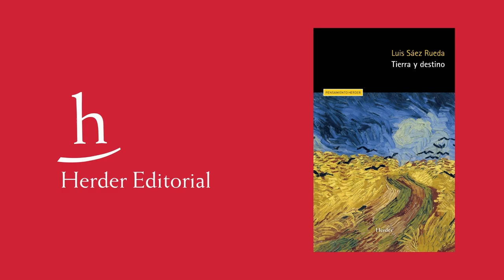La Tierra sin tragedia | Luis Sáez Rueda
El destino que nos desarraiga de la Tierra genera un creciente malestar colectivo y anónimo: una Infirmitas, la enfermedad de la «falta de firmeza». En las épocas más audaces de la humanidad ha sido el espíritu trágico el que se ha enfrentado al destino y al dolor que provoca, oponiéndoles la resistencia de la dignidad. Ante un mundo en el que los héroes parecen haber muerto este libro nos interna en esa digna fortaleza que un día despertó el espíritu trágico, con la intención de reactivarlo.

Ya disponible en librerías y a través de nuestra página web